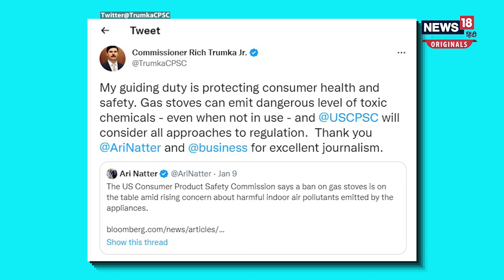Gas stove alert बैन हो सकता है गैस स्टोव? रिसर्च में खुलासा खाना बनाना स्मोकिंग जितना खतरनाक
Gas stove alert क्या गैस स्टोव इतना खतरनाक हो सकता है कि एक देश उसे बैन करने पर उतारू हो. क्या गैस स्टोव के इस्तेमाल से आने वाली जनरेशन को खतरा है? तो इन सवालों का एक रिसर्च के मुताबिक, जवाब है हां. गैस पर खाना बनाना स्मोकिंग करने से कम नहीं है. ये बात अमेरिका की एक रिसर्च में कही गई है. जिसके बाद सरकार से गैस चूल्हे को बैन करने की याचिका लगाई जाने लगी. गैस चूल्हे को लेकर अमेरिका में बात व्हाइट हाउस तक पहुंची है. घरों में गैस स्टोव के इस्तेमाल पर रोक लगाने पर विचार हो रहा है.